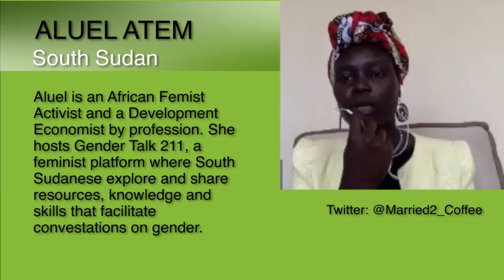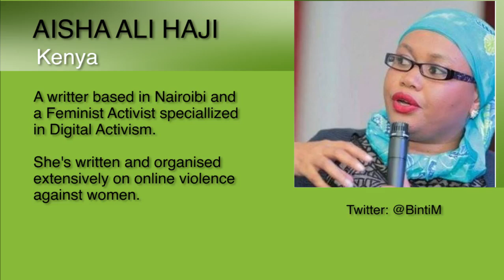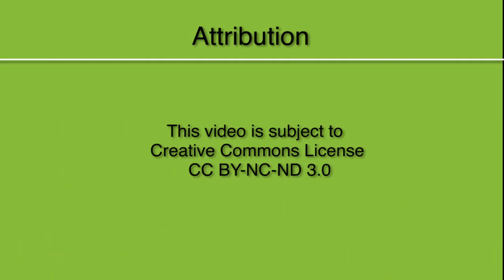Gender Forum: Interrogating Pan - African feminism Advocacy in the times of COVID-19 & beyond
In the midst of an ongoing worldwide pandemic, the Covid-19 has crippled the economy and disrupted the major aspects of human interactions. Women are disproportionately being affected during this crisis.
Heinrich Boell Stiftung held a Pan-African feminist virtual GenderForum to interrogate the gender dimensions of the pandemic and making proposals of what should be done as we progress.Watch the video for more insights on

Speakers:
•Aluel Atem – African Feminist and Development Economist
•Aisha Ali Haji – Feminist Activist Specializing in Digital Activism
•Ruth Yitbarek – Public Health Graduate Advocating for Women’s Rights

Moderator:
•Zemdena Abebe - Pan Africanist Woman Political Scientist, Researcher, Writer, and Activist Pushing the Afro Feminist Kinship Agenda.